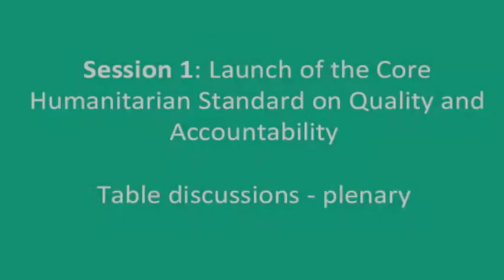Launch of the CHS and SCHR certification review - CHS launch (part 2)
This video is a recording of the launch of the Core Humanitarian Standard on Quality & Accountability and outcome of the SCHR certification review project, which took place in Copenhagen, Denmark, on 12 December 2014.

This video is #3 of 6 and includes responses from the floor during the launch of the CHS.